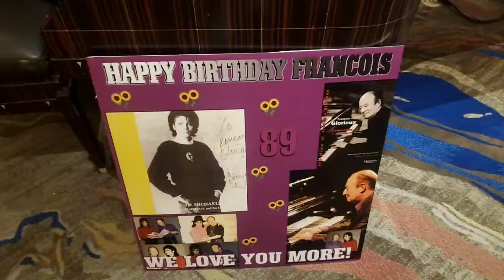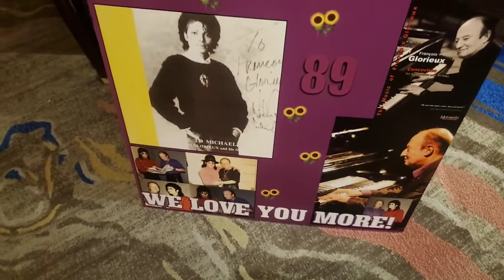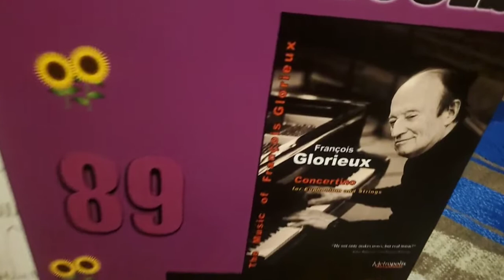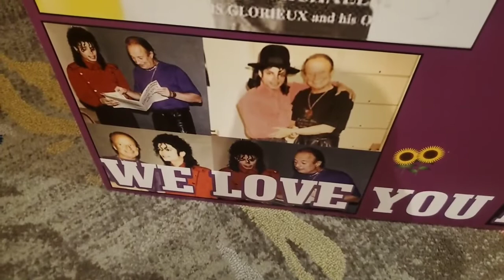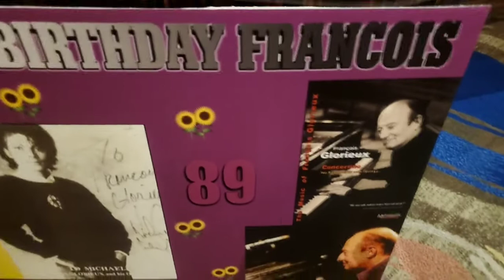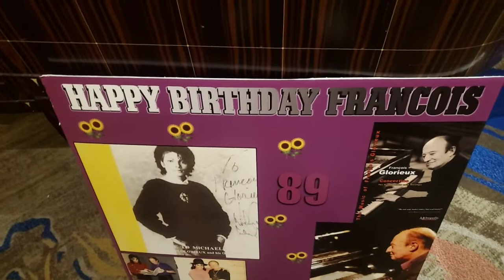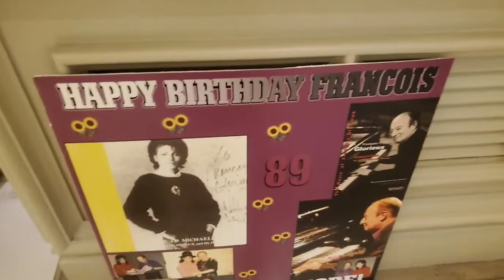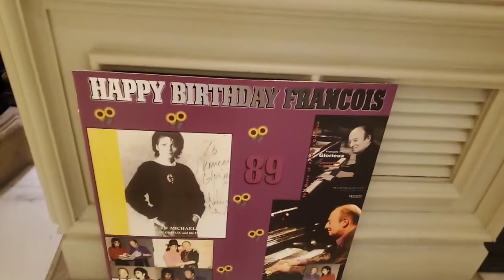Michael Jackson Week Day 1 Live at the Bellagio Piano Bar-Happy 89th Birthday to Francois Glorieux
We Celebrate the 89th Birthday to Michael"s friend Francois Glorieux. A special tribute from Piano Player Mr. Ray